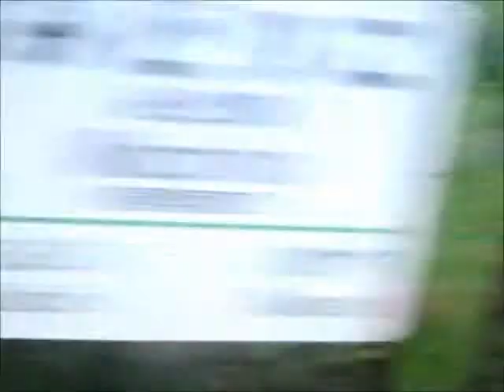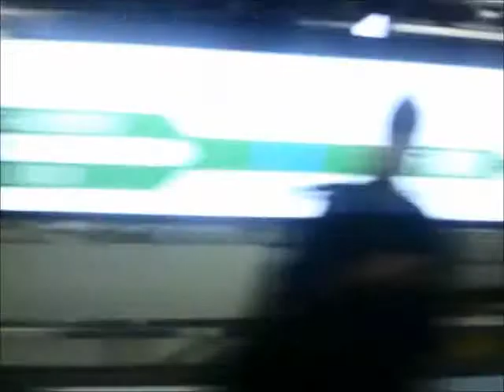篠ノ井線甲府行き 長野車211系 塩尻⇒下諏訪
長野16時05分発甲府行き